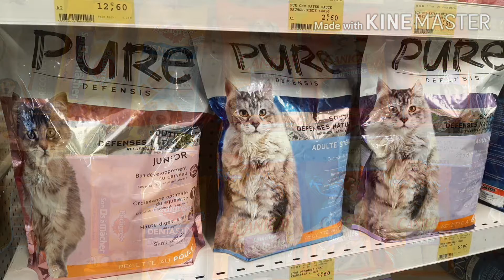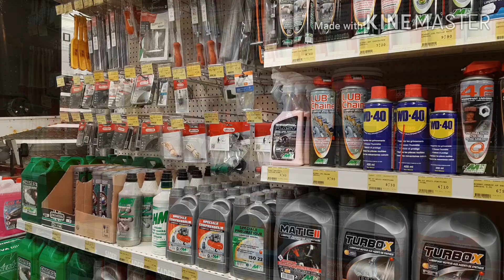Gamm Vert de Peyrelevade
C’est un duo dynamique qui accueille les clients du Gamm Vert de Peyrelevade (Corrèze). Le Groupe coopératif Capel présente ses magasins du Lot et de la Corrèze en images ! Septembre 2021